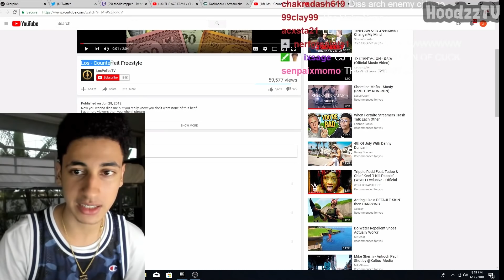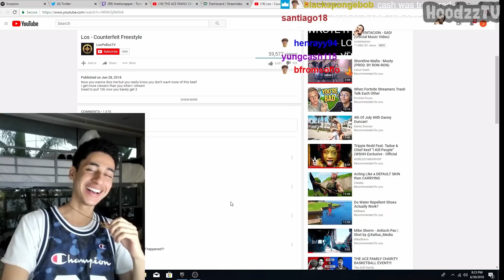Diss God Reacts To LosPollosTV (Diss Track) 😱 On CashNasty ! 🔥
Are you a Hardcore Gamer? Sign up to one of the best wager site for Fortnite, NBA 2K, Madden & other great online multiplayer game titles. Sign up today and make a minimum deposit of $10.00 and you will receive a extra bonus $10 for your wagers.

Get Food Deliver to you Instantly with Door Dash ! Free 10-15$ + Free Delivery when you sign up - Be sure to check your Email ! After you sign up